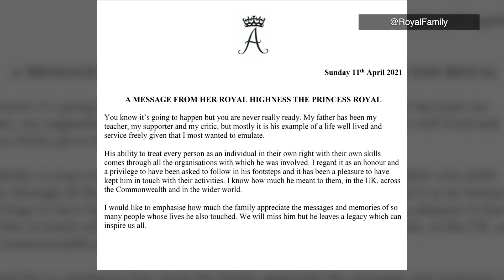Princess Anne Shares Touching Message About Prince Philip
Princess Anne pays tribute to her late father Prince Philip in a touching message. The Royal Family released the official statement on Sunday afternoon. The Duke of Edinburgh and his only daughter have always had a special bond, which has been shown at many royal engagement over the years.

Prince Philip passed away on Friday at the age of 99.